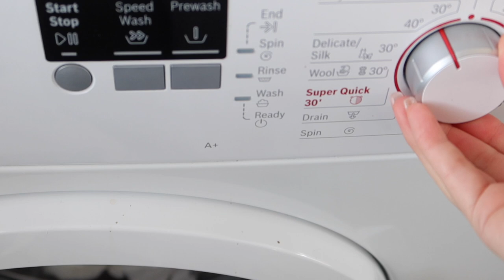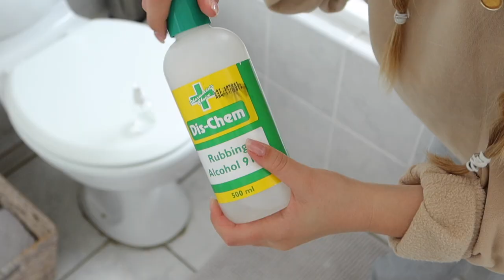CLEAN WITH ME VLOG: Laundry & cleaning my Kitchen, Bathroom, Beauty room, Bedroom and Living room!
In-depth cleaning routine 💗 doing laundry, cleaning the kitchen, bathroom, my beauty room, bedroom and living room xxx hope you enjoyed!

XO 𝓙𝓮𝓼𝓼